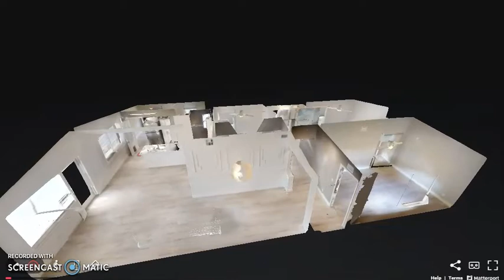3D Video Walkthrough - 111 Glouchester St Boca Raton FL 33487 USA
Address: 111 Glouchester St Boca Raton FL 33487 USA
Listing Agent: Ryan Critch